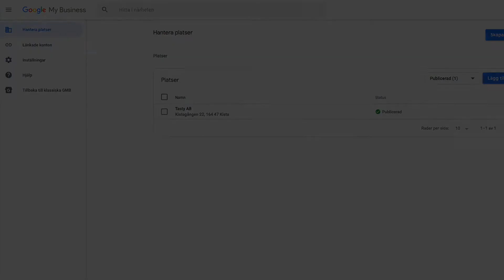Hur fungerar Google My Business? - Eniro förklarar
Är du och ditt företag i behov av hjälp med er Google-annonsering och/eller vill ni aktivera ett Google My Business-konto? Läs mer om Google Ads, Google My Business, Google Analytics och SEO på vår sida om Google för småföretagare